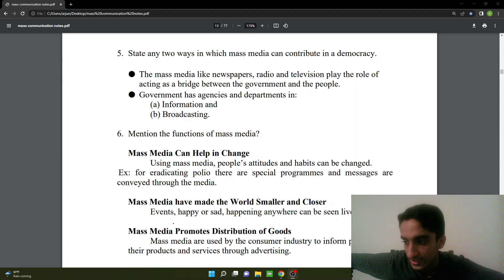Lesson 3 1 Mention the functions of mass media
335 Mass Communication NIOS Senior Secondary